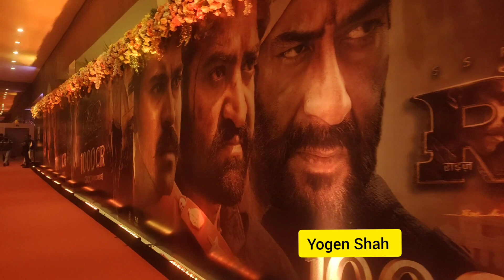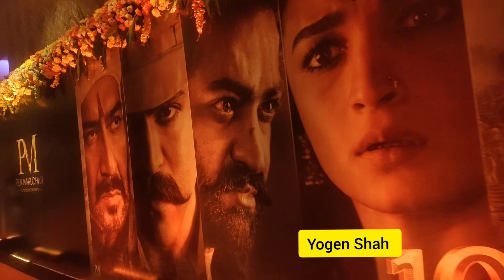RRR Success Press Conference | Cross 1000 CR Worldwide | Ramcharan | Jrntr | Ss Rajamouli | Mumbai